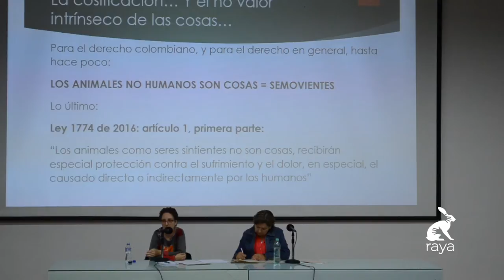Diana Restrepo - I Encuentro Internacional de Violencia contra los animales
En el I Encuentro Internacional de Violencia contra los animales, entrevistamos a Diana Restrepo, abogada de la Universidad de Antioquia y especialista en Derecho Penal. Escuche sus declaraciones sobre las contradicciones del Derecho occidental en materia de bienestar animal.

Un evento organizado por el Programa sociojurídico de Protección Jurídica a los Animales de la Facultad de Derecho de la Universidad de Antioquia, Defenzoores y el apoyo de diferentes organizaciones y voluntarios. ¡Ládralo!